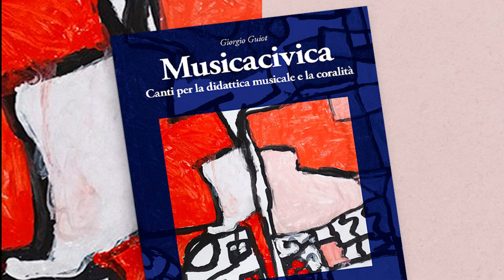12 Il ciclo idroillogico Ceralacqua CORO